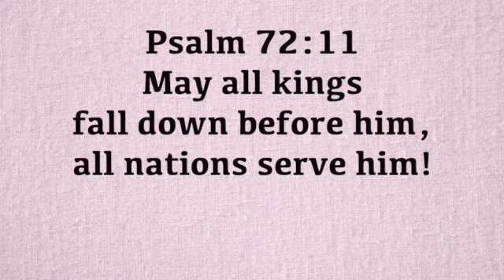A Verse for the Day - Psalm 72:11 May all kings fall down before him, all nations serve him!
Psalm 72:11 May all kings fall down before him, all nations serve him!